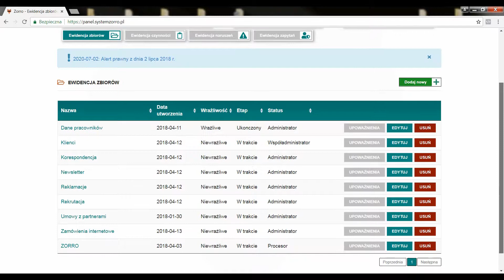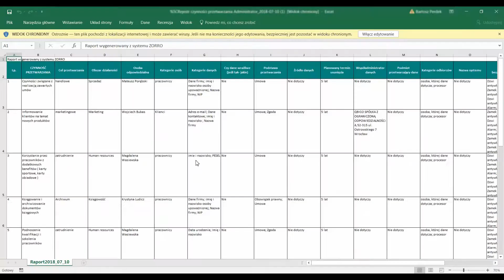ZORRO system do RODO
Gotowy system odpowiadający wymaganiom wynikającym z RODO.